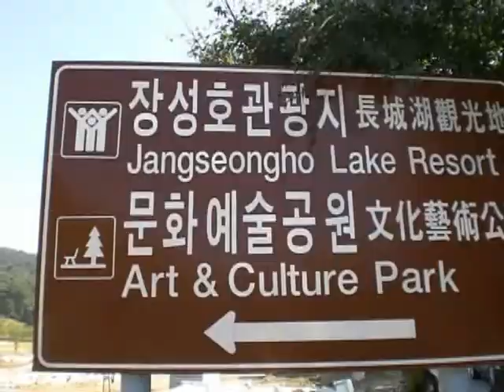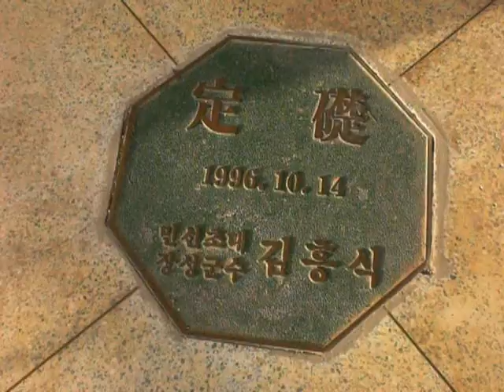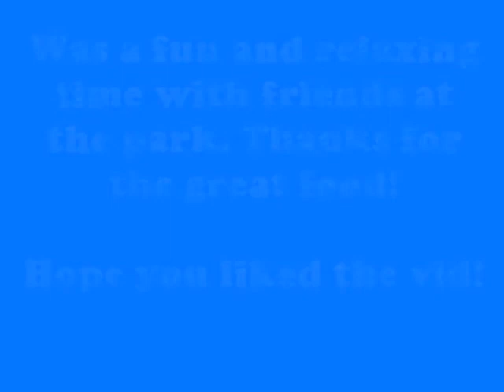A Picnic at Changsung Park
Who doesn't like a picnic? I went to Changsung Park outside of Gwangju with a group from church and had a nice time. Great friends, food, scenery, weather, etc. Enjoy the video.